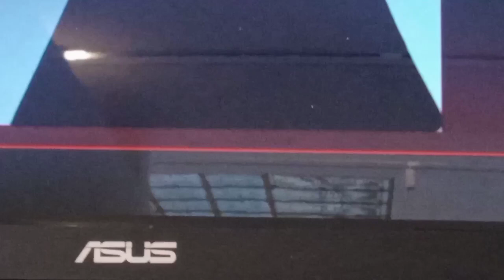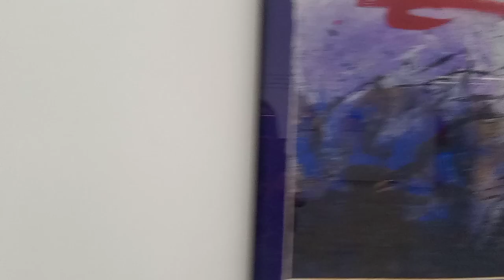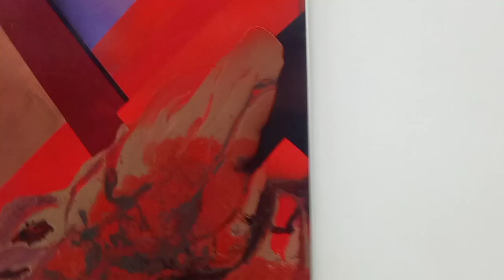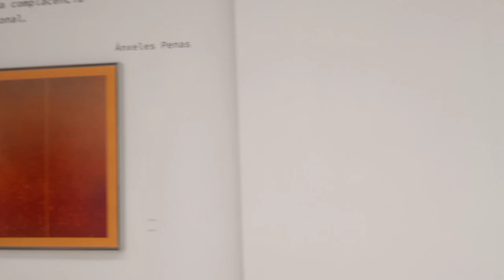XAIME QUESSADA BLANCO " LA FUGACIDAD DEL TIEMPO" EN EL CENTRO ÀNGEL VALENTE